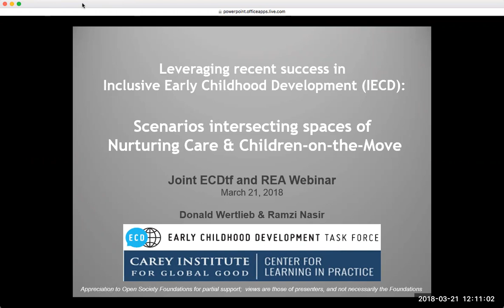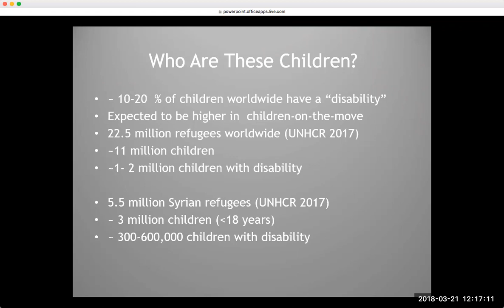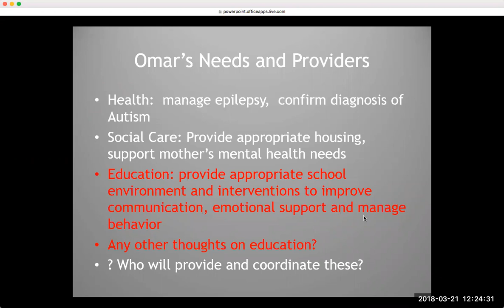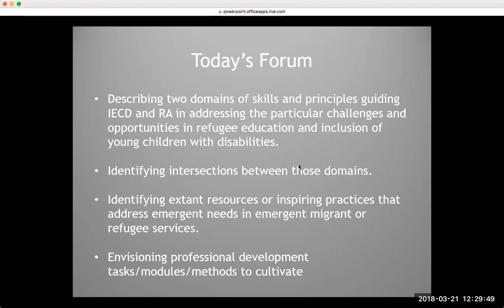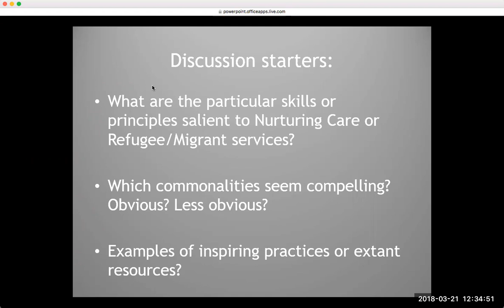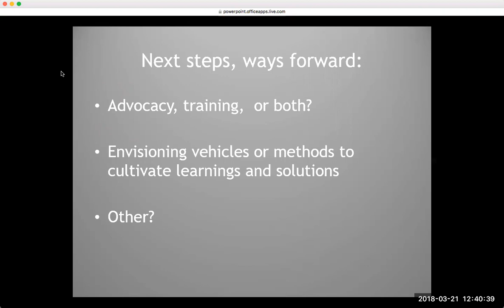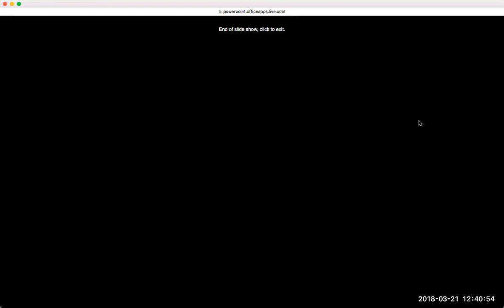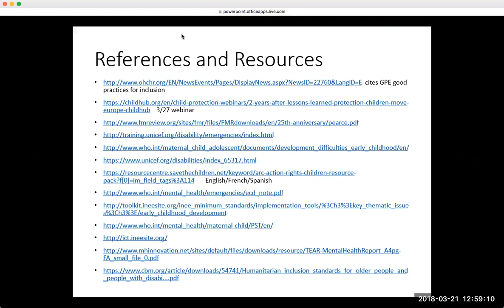Webinar of March 21, 2018: Leveraging recent success in Inclusive Early Childhood Development (IECD)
Scenarios intersecting spaces of Nurturing Care and Children-on-the-Move.

Joint Early Childhood Development Task Force and Refugee Educator Academy webinar.

With Donald Wertlieb and Ramzi Nasir